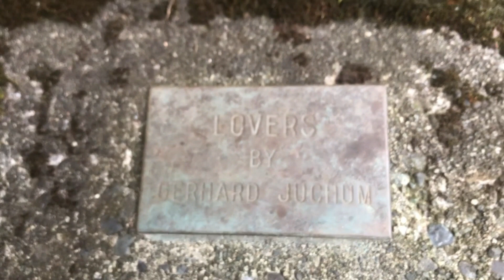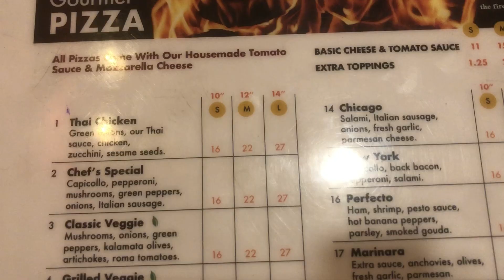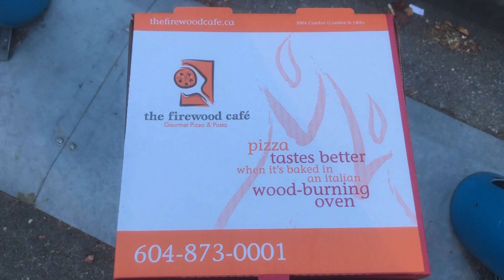THE GEORGE VANCOUVER STATUE AND A SLICE OF PIZZA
I went to Vancouver City Hall to see the statue of George Vancouver. I walked through the community garden and admired the Lovers statue. After this adventure, I sought sustenance in the form of pizza from The Firewood Café on Cambie Street.